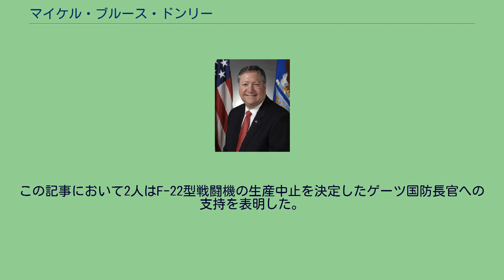マイケル・ブルース・ドンリー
マイケル・ブルース・ドンリー（英語：Michael Bruce Donley、1952年10月4日 - ）は、アメリカ合衆国の政治家、軍人。
2008年6月から2013年6月まで空軍長官を務めた。
30年以上に渡って国家安全保障に携わった経歴を持つ。
連邦上院職員・ホワイトハウス職員・国防総省職員としての勤務経験を有し、国防長官府では総務管理本部長を務めた。
1952年10月4日にカリフォルニア州ナヴァトに誕生する。
1972年から1975年までアメリカ陸軍で活動した。
1972年にアメリカ陸軍諜報学校・1973年に国防言語研究所・1974年にアメリカ陸軍空挺学校に所属した。
ドンリーはアメリカ軍第18空挺軍団と第5特殊部隊群で勤務した。
陸軍を離れた後、南カリフォルニア大学で国際関係論を学び、1977年に学士号・1978年に修士号を取得した。
またハーバード大学で国家安全保障の上級管理者プログラムに参加した。
1978年から1979年の途中までヘリテージ財団の月刊誌『ナショナル・セキュリティ・レコード』編集長を務めた。
1979年から1981年にかけてはアメリカ合衆国上院議会補佐官・1981年から1984年にかけて上院軍事委員会専門職員を務めた。
1984年から1989年にかけて国家安全保障会議で防衛プログラム部長及び事務次長を務めた。
彼は事務次長としてホワイトハウス危機管理室を監督し、危機管理の手順と政府存続計画に関する省庁間委員会を司った。
また防衛プログラム部長としては国家安全保障会議の代表として防衛資源委員会に出席した。
またアメリカ統合参謀本部の大統領主宰四半期会議にも調整役として参加した。
ドンリーはパッカード委員会の立案構築に関与し、ゴールドウォーター＝ニコルズ法についての政策をホワイトハウス内部で調整した。
ロナルド・レーガン政権2期目では国家安全保障戦略の起草を行った。
1989年12月にジョージ・H・W・ブッシュ政権において財務会計担当の空軍次官補に任命された。
ドンリーはアメリカ空軍の予算の作成について責任を負い、兵器システムに対する費用の見積もり・経済分析・アメリカ空軍職員に対する金融サービスの提供などを行った。
ドンリーは1993年1月まで空軍次官補、同年1月から7月までの7ヶ月間に空軍長官代行を務めた。
空軍を離れた後は国防分析研究所に上級研究員として加わった。
ドンリーは1996年まで国防分析研究所に所属し、続いてサイエンス・アプリケーションズ・インターナショナル社の子会社ヒックス・アンド・アソシエイツに上級副社長として参加した。
この間国務省でボスニア・ヘルツェゴビナ担当の特別顧問も務めた。
2005年5月9日にドナルド・ラムズフェルド国防長官より総務管理本部長に任命された。
彼は国防総省本部庁舎であるペンタゴンに勤務する職員1300人に対する管理業務や支援業務を監督した他、ペンタゴン改築計画の予算55億ドルに対する責任も持った。
連邦上院の指名承認公聴会で質疑に応じるドンリー（中央） 2008年6月9日にロバート・ゲーツ国防長官は、ジョージ・W・ブッシュ大統領に対してドンリーを空軍長官に推薦し、ゲーツはドンリーが空軍長官代行に任命されたことを発表した。
その後連邦上院は2008年10月2日にドンリーを空軍長官として承認した。
ドンリーは空軍長官として、空軍省の人員の組織・訓練及び福利厚生の準備・提供について責任を持った。
その対象は現役の空軍軍人30万人超・空軍州兵及び空軍予備役軍団18万人・文官16万人・空軍関係者全ての家族であり、空軍の年間予算1100億ドルについても監督した。
2009年4月13日にドンリーはノートン・シュワルツ空軍参謀総長と共にワシントン・ポスト紙に意見記事を掲載した。
この記事において2人はF-22型戦闘機の生産中止を決定したゲーツ国防長官への支持を表明した。
ドンリーは「戦闘機の在庫需要は減少し、F-22の運用費用は増大している」と明言した。